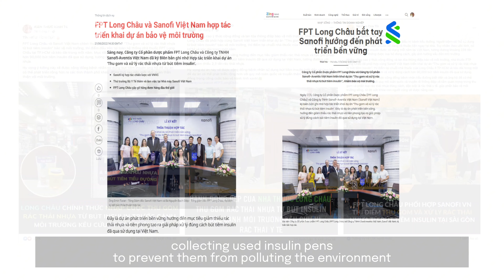QUÁ TRÌNH TRIỂN KHAI THU HỒI BÚT TIÊM INSULIN CỦA SANOFI - MỞ ĐƯỜNG DẪN LỐI MÙA 2 - BEST CUT -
👩‍💼KHÁCH MỜI TẬP 1

Chị Huỳnh Hạ Quyên, Trưởng bộ phận Thương mại & Quản lý Doanh thu Sanofi Việt Nam. Đồng thời, chị cũng là trưởng dự án thu hồi bút tiêm Insulin dành cho bệnh nhân đái tháo đường.

Sanofi Việt Nam thuộc Tập đoàn dược phẩm phát minh Sanofi của Pháp, mang đến nhiều giải pháp chăm sóc sức khỏe thuộc các lĩnh vực: thuốc tổng quát, vaccine, các sản phẩm chăm sóc sức khỏe người tiêu dùng,...

🌱GIỚI THIỆU NỘI DUNG TẬP 1:

Trong tập đầu tiên của "Mở Đường Dẫn Lối" mùa 2, chúng ta sẽ tìm hiểu về chiến dịch thu hồi bút tiêm Insulin cũng như cách thức triển khai sáng kiến phát triển bền vững tại Sanofi Việt Nam.

Phát triển bền vững không phải là trách nhiệm của một bộ phận riêng biệt, mà là văn hóa của tổ chức. Tất cả mọi người, từ mọi bộ phận, đều có khả năng đóng góp vào việc tạo ra các giải pháp mang tính bền vững để thúc đẩy sự phát triển của công ty.